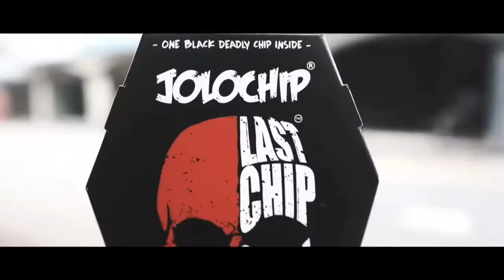WORLD'S SPICIEST CHIP CHALLENGE 😱😱 | JOLOCHIP🔥 | Armaan Popli Vlogs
Cinematics Credit = Gauravzone